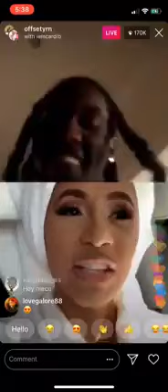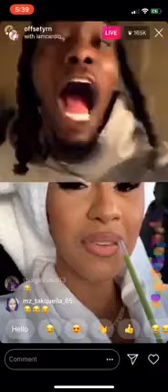Cardi B and offset phone bone